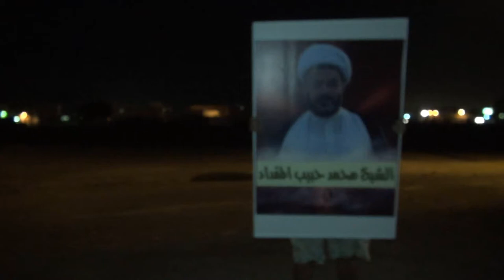سلسلة بشرية تنديداً بالأحكام الصادرة بحق الرموز - سترة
شكل متظاهرين مساء اليوم الثلاثاء (4 سبتمبر/ايلول 2012) سلسلة بشرية امتدت على طول مدخل منطقة سفالة بجزيرة سترة تنديداً بالأحكام الصادرة من المحكمة الاستئنافيه بحق الرموز، ورفع المتظاهرين صور الرموز والقيادات السياسية في السجون، ورددوا شعارات مناهضة للنظام البحريني